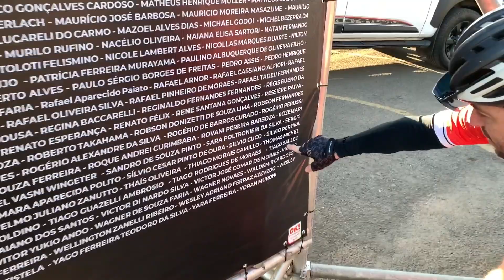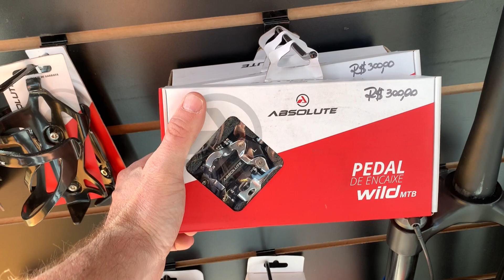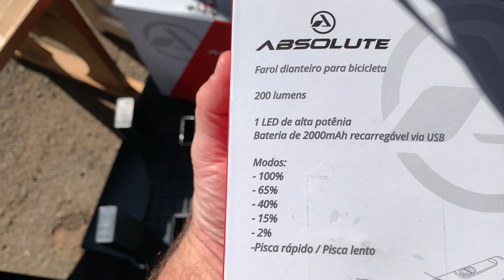Kenda Open Cup Reuniu mais de 700 Ciclistas em Socorro/SP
CUPOM: BORAPEDALAR